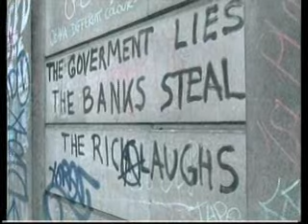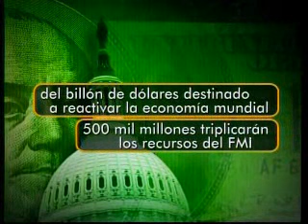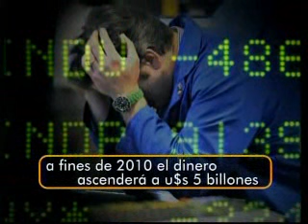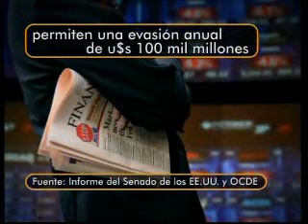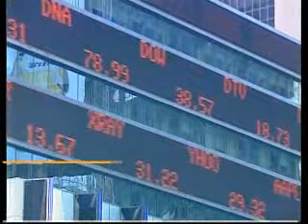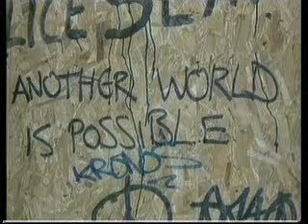V7Inter: El consenso de los 20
Sábado 4 de abril de 2009/ Redacción: Ricardo Benassi/ Edición: Martín Staciuk/ Visión Siete Internacional/ La decisión de inyectar un billón de dólares al golpeado sistema financiero internacional, la creación de una agencia de control y el combate a los paraísos fiscales son las principales medidas que surgieron de la cumbre del G-20 que se desarrolló en Londres... © Noticiero Visión Siete/ TV Pública/ Argentina